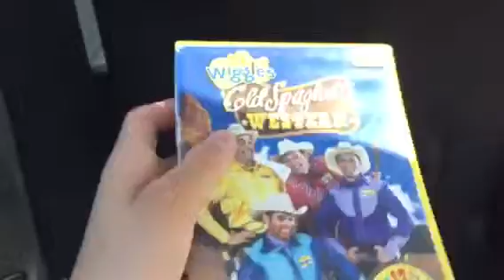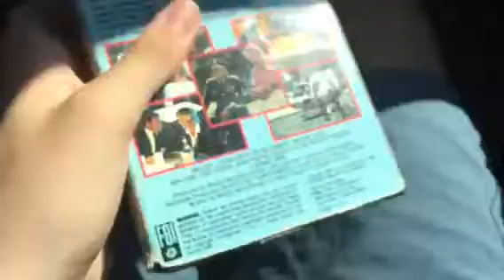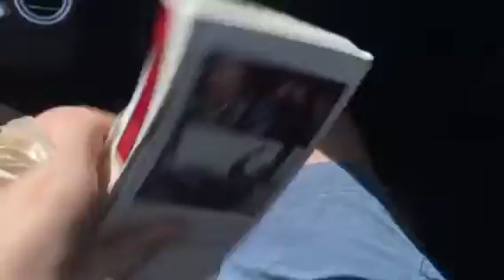Short but RARE VHS/DVD Update for 8/9/18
Note: Arthur VHS is printed 1/9/86.